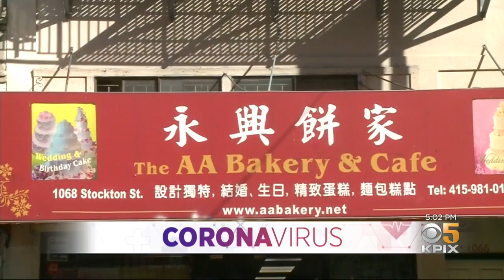Chinatown Business Leaders Launch Campaign To Counter False Coronavirus Rumors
Business and political leaders in San Francisco's Chinatown launched a public relations campaign to deal with fears over the coronavirus. Andria Borba reports on the effort to stop the spread of rumors impacting the community.